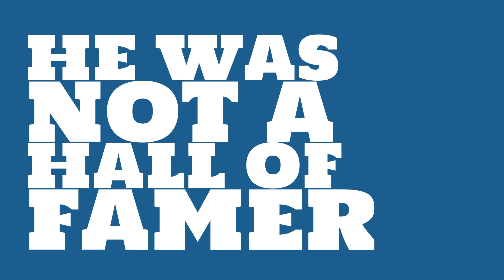What was Spud Davis's batting average in 1933?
Watch this video to learn all about Spud Davis's single season batting average in 1933